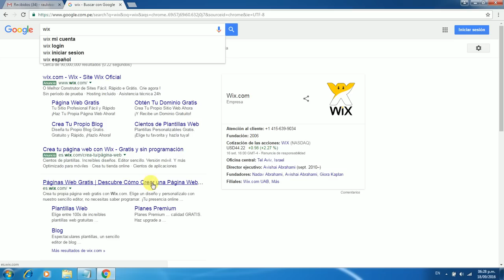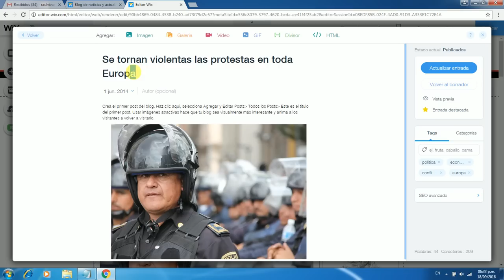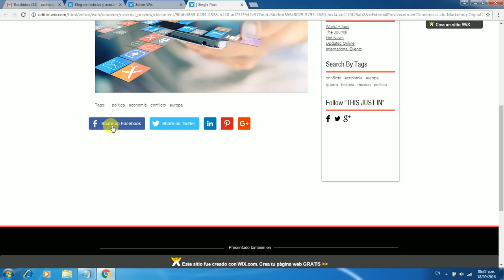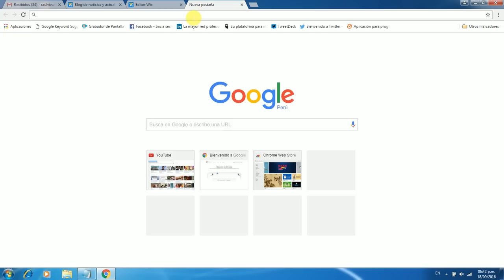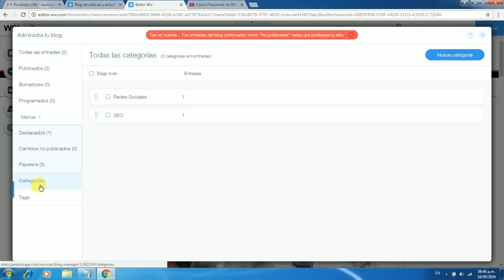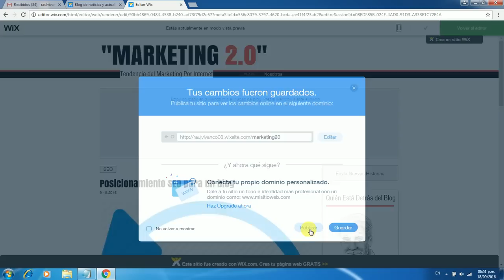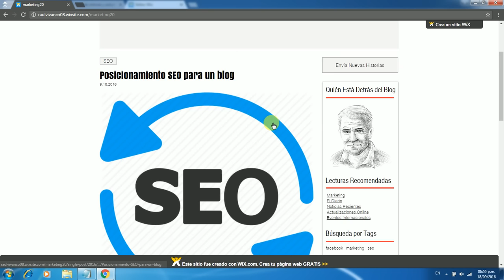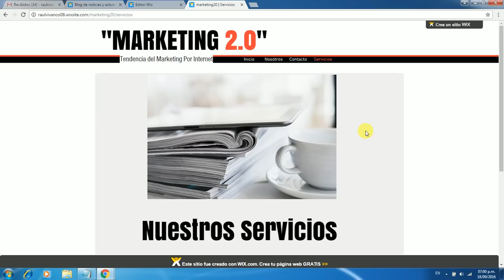Cómo Crear un Blog en Wix ✅ Wix Blog Tutorial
Tutorial que detalla como crear un blog en Wix paso a paso - Wix Blog Tutorial.